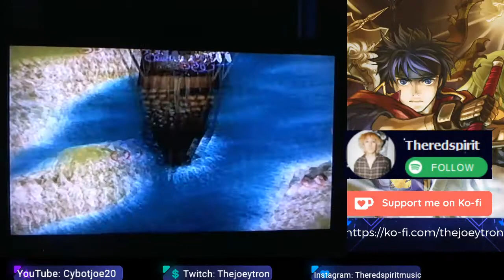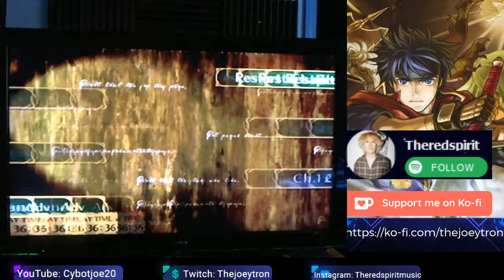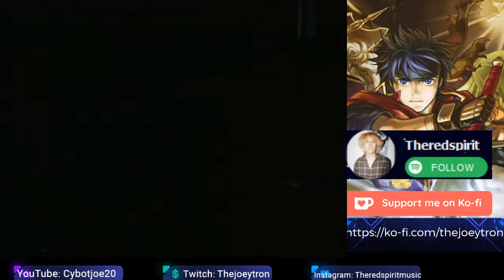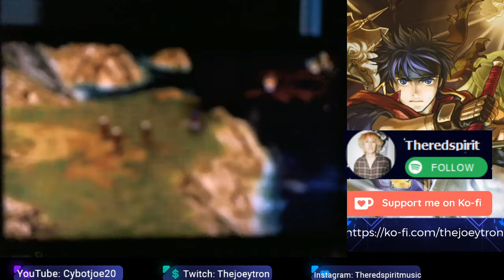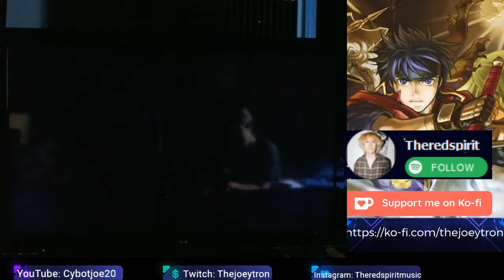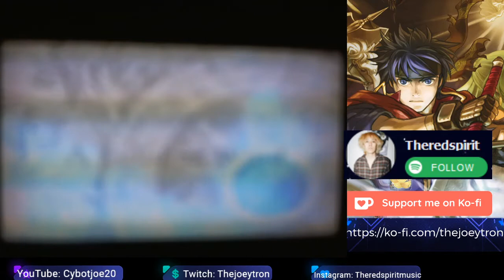Fire Emblem Chapter 12 Path Of Radiance Sothe Recruit